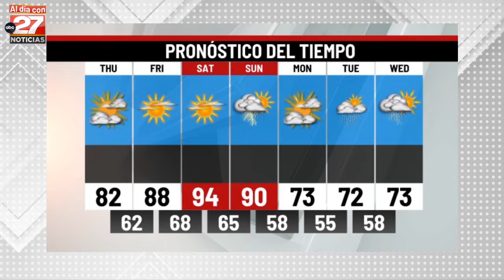Al día con abc27: Lancaster puede finalizar el conteo de votos hoy; Oz sigue liderando por poco